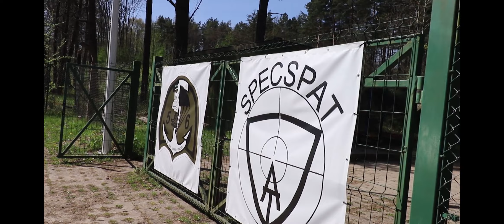Wywiad z mistrzem gry "Strzelanka na poligonie"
Po długiej przerwie wracają na kanał wywiady z organizatorami gier i strzelanek airsoftowych. Mam nadzieję że spodoba sie wam tego typu temat
Kontakt do Jednostka Specjalnej Troski  na FB